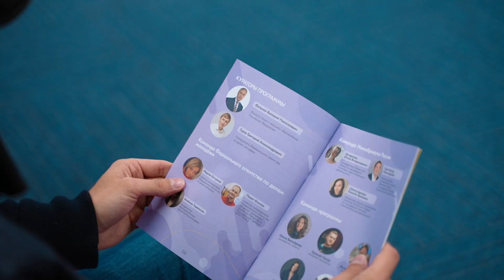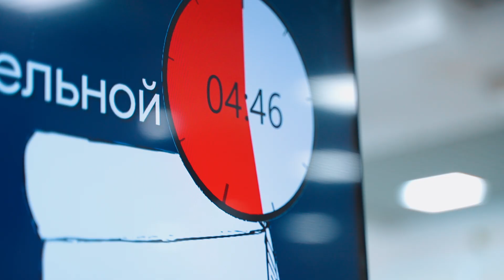Образовательная программа «Голос поколения. Преподаватели» в Омске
ОмГТУ стал соорганизатором форума «Голос поколения. Преподаватели» в Омске 💫

Событие собрало на площадке Конгресс-холла около 400 человек – представителей профессорско-преподавательского состава из учебных заведений 4 федеральных округов страны – Сибирского, Уральского, Приволжского и Южного. ОмГТУ представили 75 сотрудников.

🗯 В ходе образовательной программы участники обсудили актуальные вопросы в области развития воспитательной деятельности и молодежной политики в российских учебных заведениях.